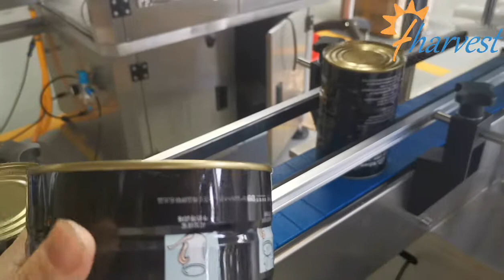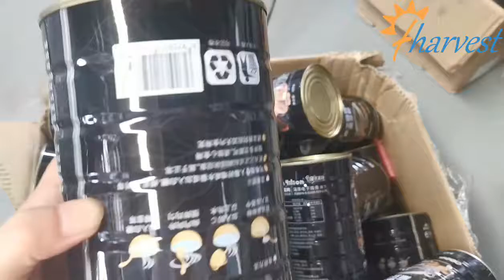Kokosjuice metallbeholder sømningsmaskin, beholderforseglingsmaskin for blikkbokser, boksforsegler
driftsinstruksjoner for automatisk sømmaskin for sjømaskin for sjømannsutstyr for metallbokser, Auto-metallblikkflensemaskin, blikkboks-flangerutstyr, boksemaskin, Halvautomatisk aluminiums sømsmaskinprodusent, manaul-metallboks for sjømaskin, fabrikk for sømmaskin, automatisk
Blikkboks Forseglingsmaskin Kan sjømaskin Maskin i tinnboks med 7 -lags søm, metallboks -sømaskin, tinnboks -sømningsmaskin, en sømningsmaskin for blikkboks, metallboksforsegler, Auto Olive -tinnboksforseglingsmaskin, te -søm -maskin, metallboks
sjømaskin, tinnlåsforsegler, elektriske bokser forseglingsmaskin metall aluminiums boksforsegler for enkle åpne bokser Dosen Dichtungsmaschine, Metallaluminiumsbokser som forsegler høyhastighets tinnbeholder sømutstyr demo sellador de latas, Ny hett selgende automatisk drikkeboks tømmerboks tetting/falsing maskin
skreddersydd boksforsegler, Auto Tin Cans Paper Tube Flanging Machine, Auto Tin Cans Paper Tube Flanging Machine, Auto Tin Cans Paper Tube Flanging Machine,
flens- og sømmaskin, metallboks og forseglingsmaskin, tinnforseglingsmaskin, boksemaskin, tinnboksforseglingsmaskin India, plastboksforseglingsmaskin, blikkboksemballasjemaskin, boksforseglingsmaskin Pris i Pakistan, tetteboksforseglingsmaskin, Can seale
r,
papirrørflenser og sjømann, flens- og forseglingsmaskin, flenser og sjømann ,,
boksforseglingsmaskin, lokkforseglingsmaskin, godteriforseglingsmaskin, beholderforseglingsmaskin, hermetikkforseglingsmaskin, godteripose -forseglingsmaskin, boksfyllings- og forseglingsmaskin, stokkforseglingsmaskin, hermetikkforseglingsmaskin, kafé, korea, til salgs, filippinene,
vha, øl, kanadisk dekk vakuumforsegler, lerretforsegler, kan jeg sette forsegler på fersk betong, lerret sømforsegler, hermetikkbeholder vakuumforsegler, kanadisk dekkbetongforsegler, hermetikkvakuum
sealer, candle mold sealer, canadian dekk fugemasse sealer, can seamer machine singapore, can seamer leverandør, can seamer machine, can seamer machine for cafe